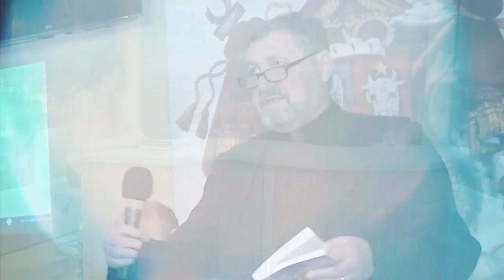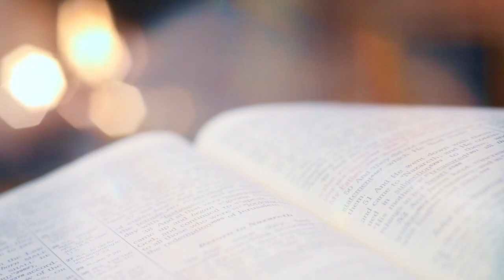Intalnire cu parintele Nechita | Mihaela Pesca | Credinta si copiii